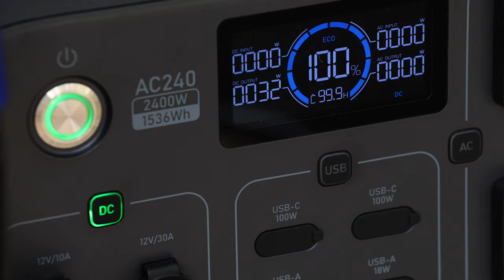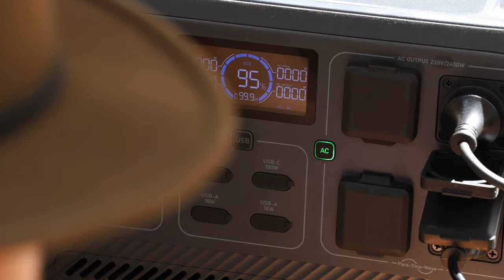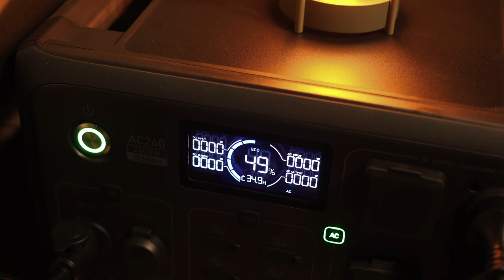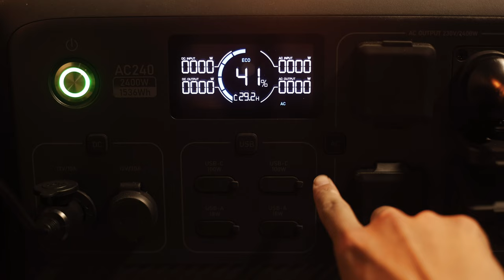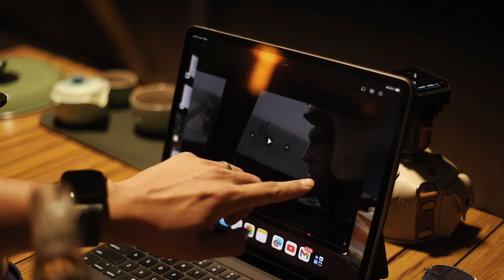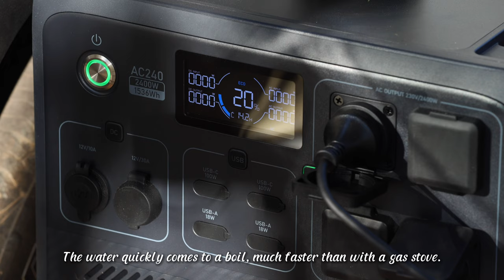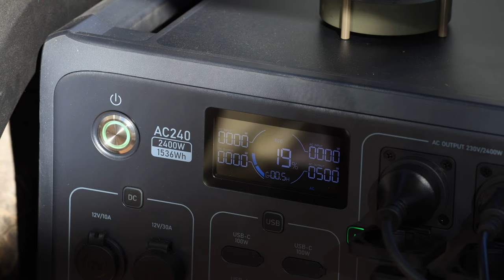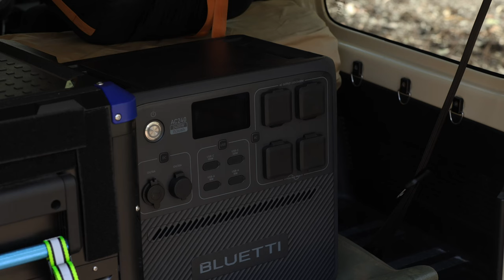Relaxing Solo Camping and Have Yum Cha in Light Rain | Bluetti AC240 | Nature ASMR | Suzuki Jimny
Escape into the wild with me on yet another solo camping expedition! I'll unveil my secret spot nestled within the lush bush, where I'll set up camp and immerse myself in the tranquility of nature. With my Bluetti AC240 powering my Morphy Richards multifunctional pot, I'll whip up hearty dishes that perfectly complement the serene surroundings. And who can resist the allure of sipping freshly brewed tea amidst a gentle rain shower? It's an experience that adds an extra dash of magic to every moment. Join me as I indulge in the simple joys of outdoor living, where every sight, sound, and sip promises to soothe the soul.

For those familiar faces in our camping community, you may recognize my longtime companion, the Bluetti AC180, which has faithfully powered many of our past expeditions. But today, I'm excited to introduce Bluetti's latest model: the AC240. Sent to me recently by the generous folks at Bluetti, this powerhouse promises even more reliability and performance for our outdoor escapades. Plus, AC240 is IP65 water and dust resistant, and that means you don't need to worry about it when you are out there enjoying your camping actitvities.

For those who are looking for a smaller one, AC60 is for you

Other camping gear you may be interested in this video:
Awning: Moonshade
Tent: Naturehike Dune 7.6 tent.
Sleeping mat: Naturehike
Sleeping bag: Darche Cold Mountains -12°C
Fridge: KINGS Stayzcool 65L

Chapters:
0:00 Intro
0:33 Arrival and Set up
7:52 Yum Cha
15:40 Pitch Tent
20:21 Popcorn and Movie
24:02 Morning & coffee
29:58 Pack up and Leave